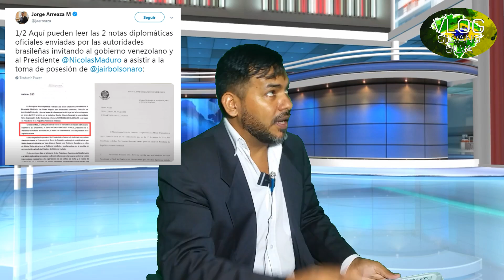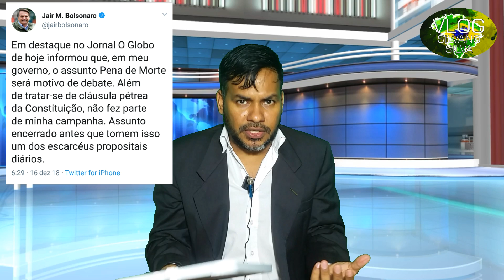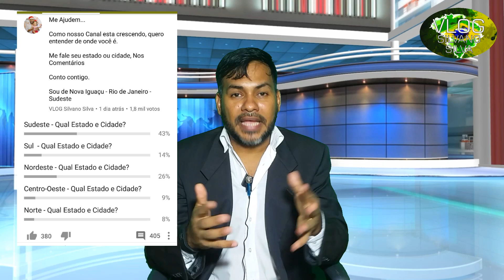BRASIL E AMÉRICA LATINA